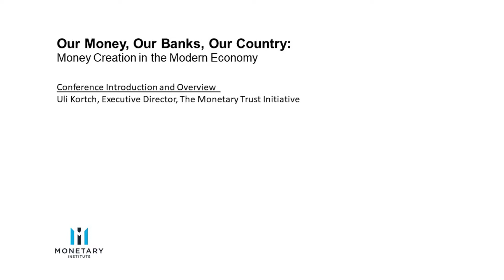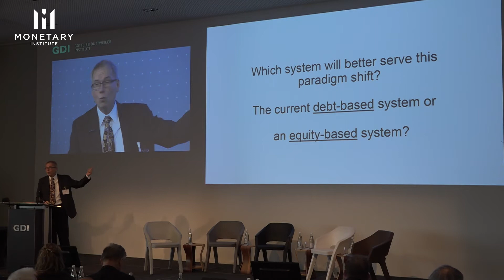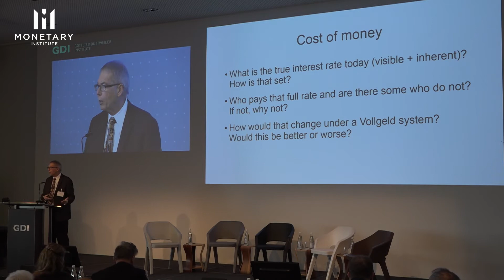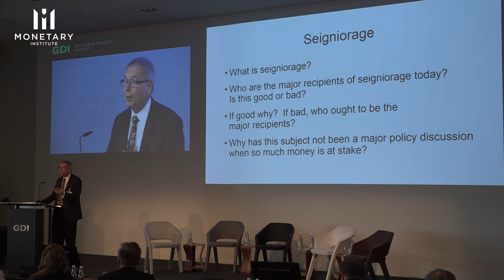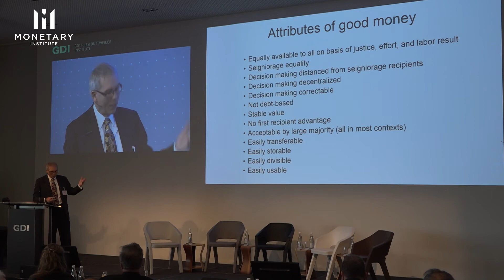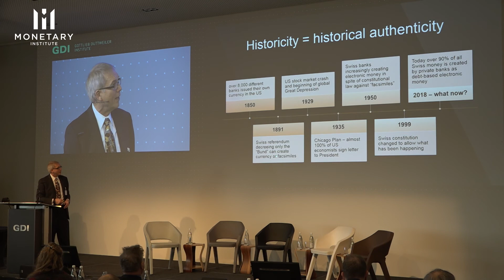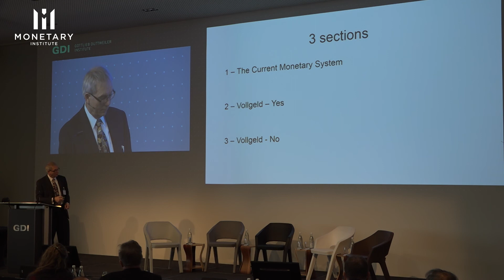Money Creation in the Modern Economy - Conference Introduction and Overview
Uli Kortsch of the Monetary Institute provides an introduction and overview to the Monetary Institute's "Our Money, Our Banks, Our Country - Money Creation in the Modern Economy" conference held in Zurich, Switzerland on February 5, 2018.

In June 2018, a referendum will be held to decide if a change to the national constitution mandating a change in the monetary/banking system into a Chicago-Plan Style (Vollgeld) shall be made.  Although this has been studied for decades, no jurisdiction has yet taken action.

The conference examined this topic from all viewpoints and created a discussion among global experts as to the impact of this change in today’s economic environment.  Topics included:

How is money created in the general economy today?

Have the measures introduced since the global crash of 2007/2008 stabilized our banking system?

Why are debt levels increasing exponentially?

How has the structural monetary/banking system fundamentally changed over the last 50 years?

What are the social ramifications of this fundamental change?

Is a radical rethinking of our system feasible or is it only a pipe dream?